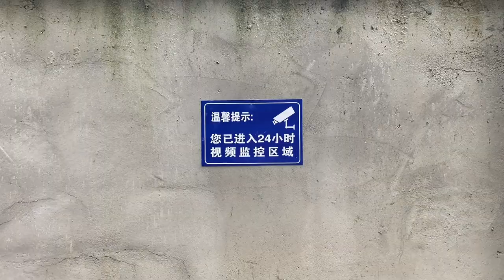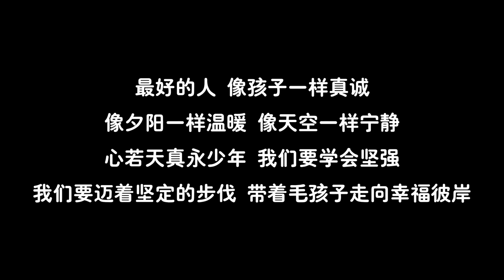残疾狗被人厌弃抛弃，被救后每天坚持治疗，现在恢复的样子真让人惊讶